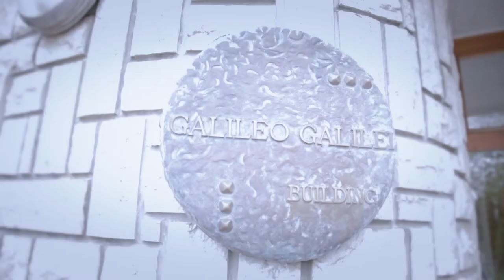Low-cost 3d printing Workshop Promo 2013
Promo for the Low-cost 3d printing workshop